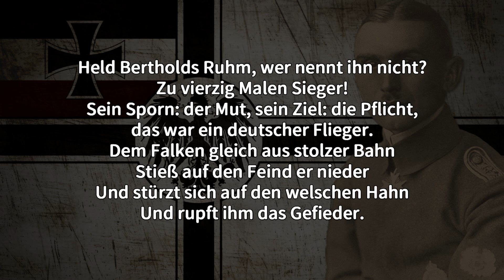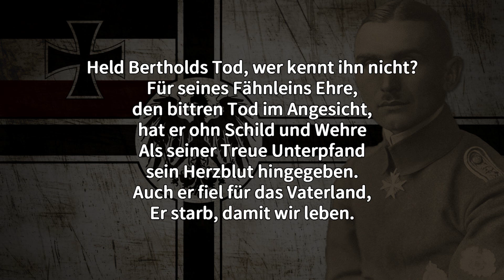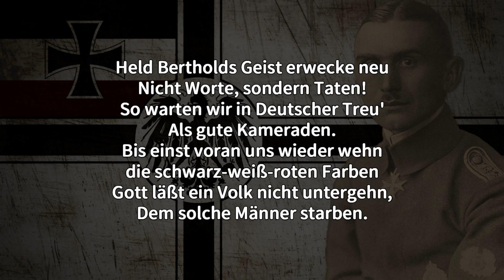【Real Freikorps songs】Bertholdlied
Need Singer to sing the song!
Melody: Der Gott, der eisen Wachsen ließ